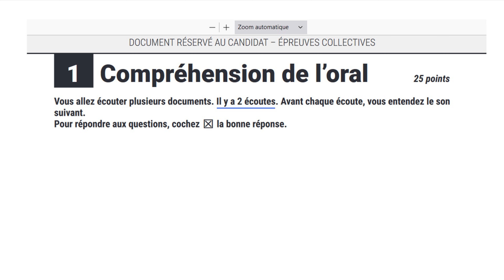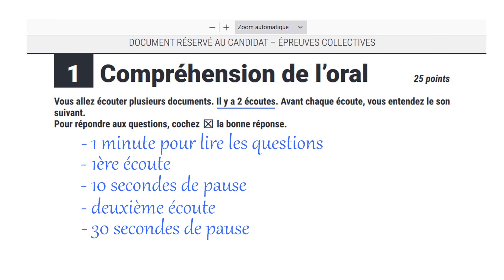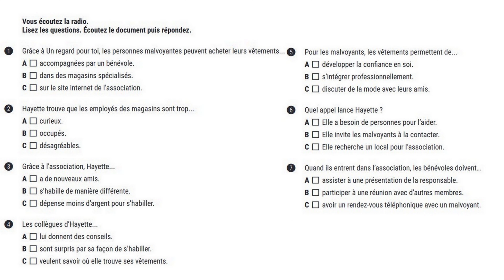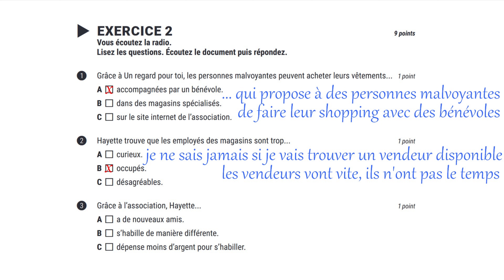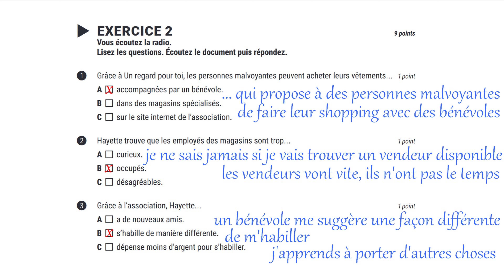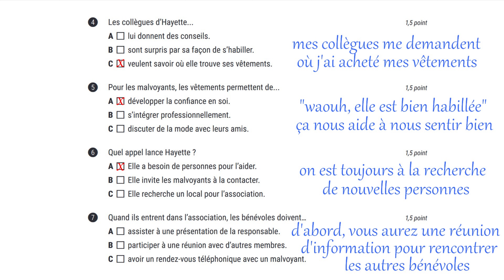DELF B1 listening comprehension (part 2)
Here's a second listening exercise of DELF B1 with the answers at the end.

Bonne chance !